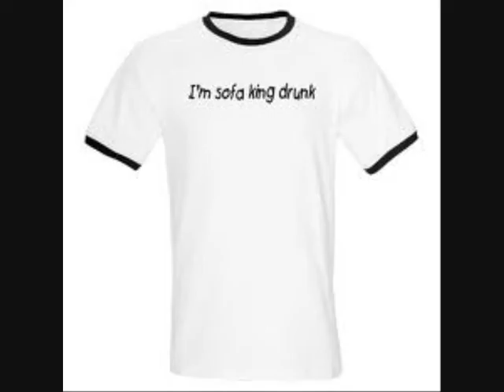Beer Song My Tribute In Pictures..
My Tribute to The Beer Song 2011 In Pictures

What is the molten liquer?
What gets you drunker quicker?
What comes in bottles or in cans?
Can't get enough of it,
How we really love it,
Makes me think I'm a man,
I can kiss and hug it,
But I'd rather chuck it,
Fill my belly up to here,
I could not refuse a,
I could really use a,
Beer, beer, beer.

I can't remember how much I have had,
I drank a twelve pack with my dad,
That's my son the drunken manly stud,
I'm proud to be his bud,
Here have some pretzels,
No!
I'll call it quits,
Those things give me the schlits.

Drink with your family,
Drink it with your friends,
Drink till you're fat,
Stomach distends,
Beer is liquid bread it's good for you,
We like to drink till we spew,
OOH
Who cares if we get fat,
I'll drink to that,
As we sing once more.

What comes in bottles or in cans (beer)
Only I adore it,
Come on dammit pour it,
Do it for me,
Brew it for me,
Feed it to me,
Speed it to me.

The most wonderful drink in the world.